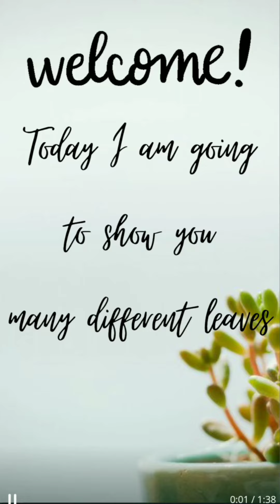Many different leaves without names